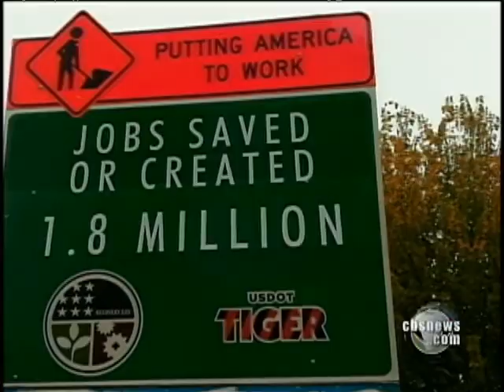Obama Touts Stimulus Progress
One year since authorizing a massive stimulus, the Obama administration now claims that over 2 million jobs have been saved or created in the U.S.  Chip Reid reports.